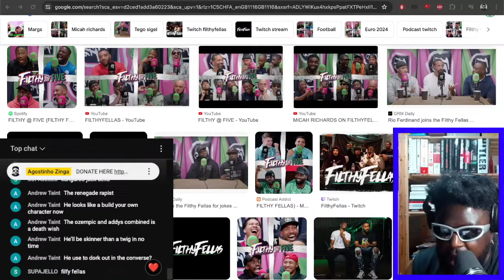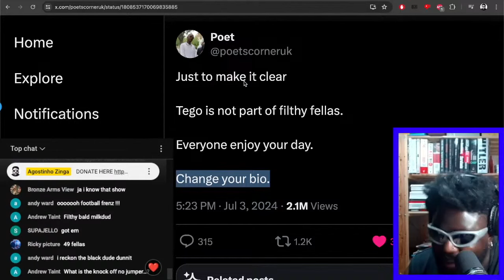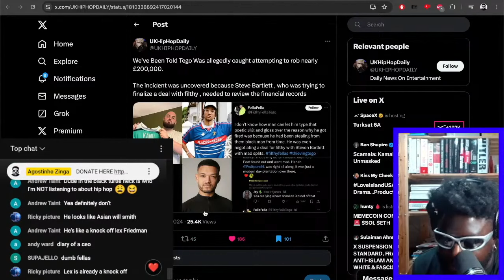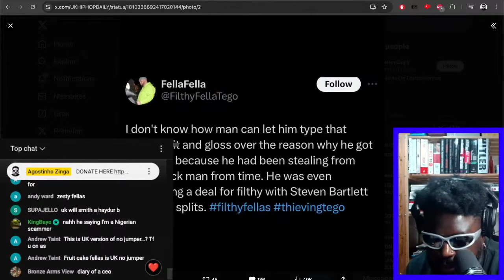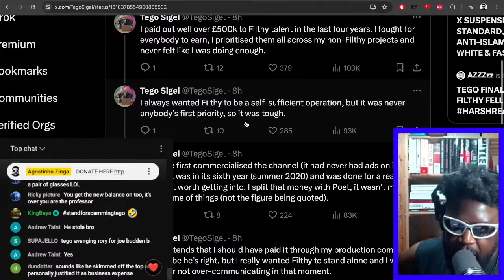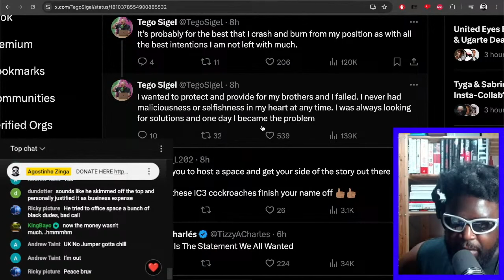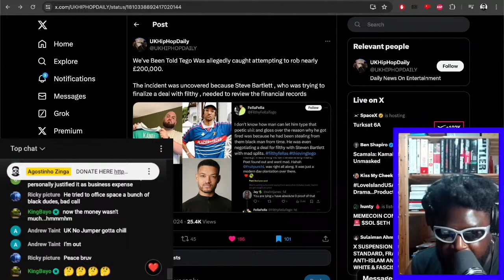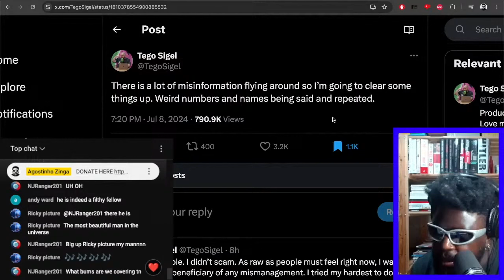DID TEGO SIGEL STEAL £70,000 FROM FILTHY FELLAS?